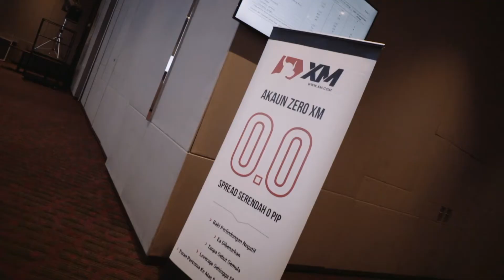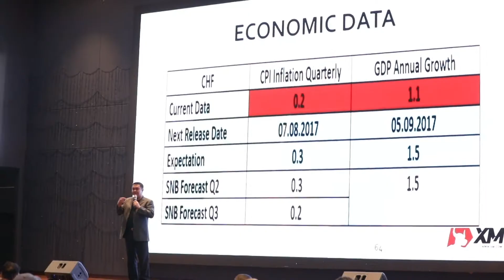XM.COM - 2017 - Malaysia Seminar - Melaka - Education Matters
XM were present in Melaka, Malaysia on the 29th of July 2017 for yet another free forex seminar. We were thrilled to meet and greet over 170 XM traders at the Swiss garden Hotel where they enjoyed a presentation led by professional forex tutor Zulle Razak. The seminar gave the chance for clients to interact with both XM team members and each other in order to make the most out of this education day. Enjoy the highlights shared in this video, and thank you again to all who attended.